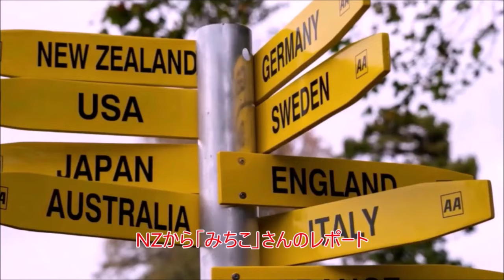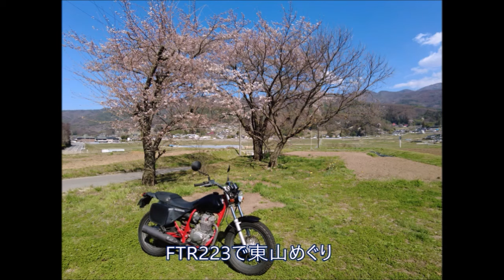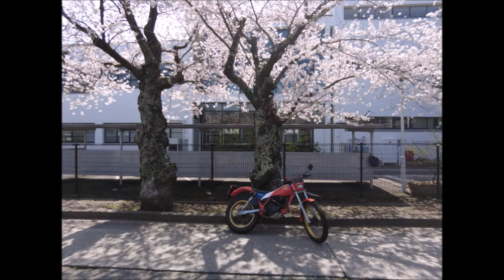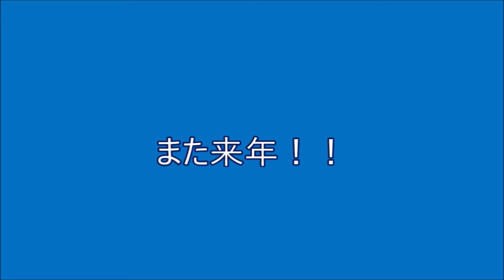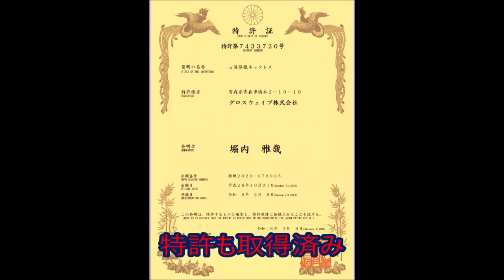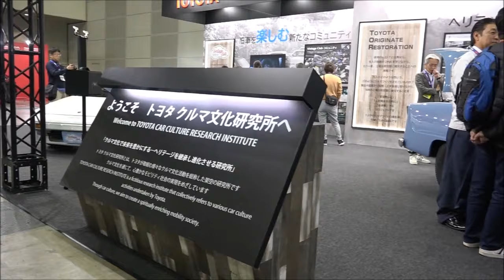ノスタルジックカーTV2&4 2024年4月25日放送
好評頂いております「独断と偏見」では、クラシックカーの
共同所有について解説しました。
これは見逃せません！！
その他、恒例の「松本の櫻」もご笑覧ください。